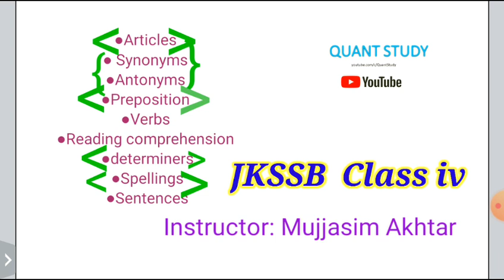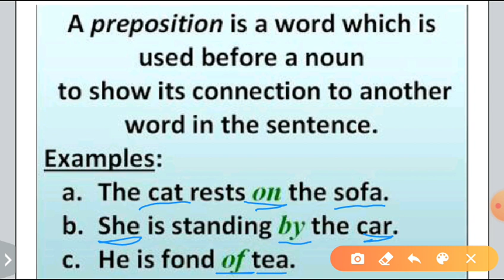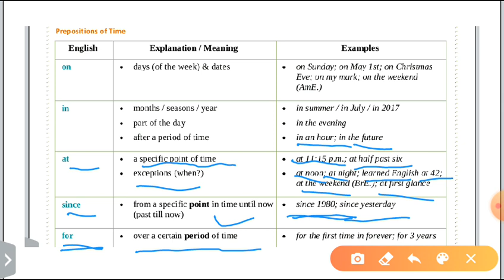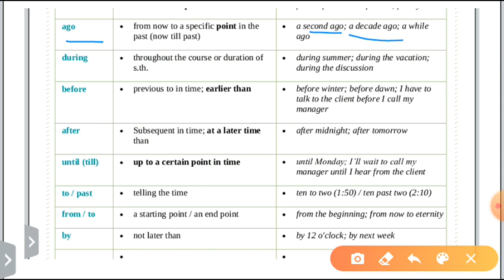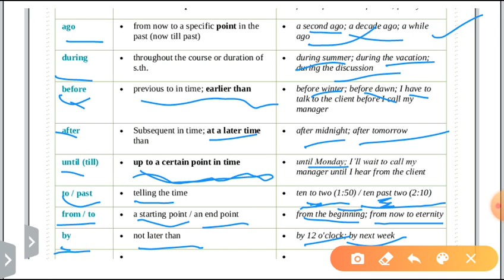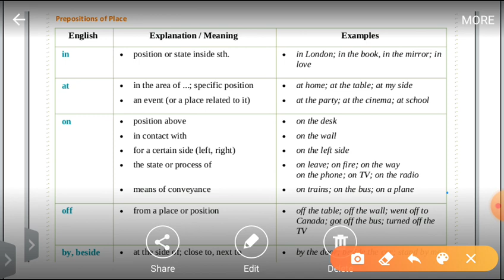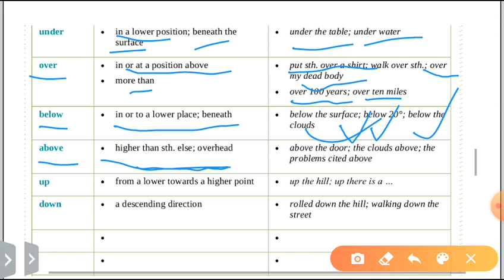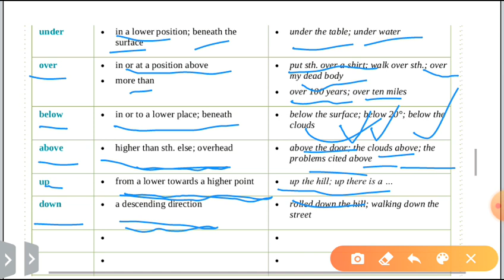Prepositions || Part 1 || Mujasim Sir || JKSSB CLASS IV RECRUITMENT 8575 POSTS